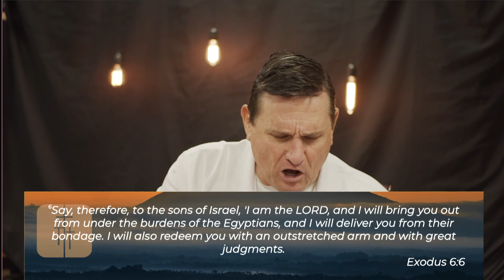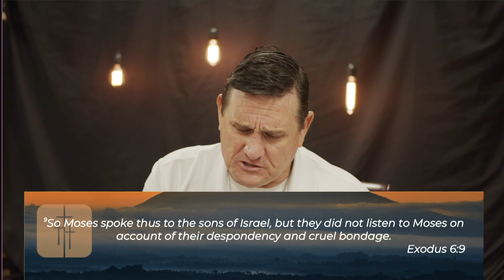Midweek Message for August 19, 2020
Here's your mid-weekly devotional from our pastor, Dr. Randy Harper. Enjoy!